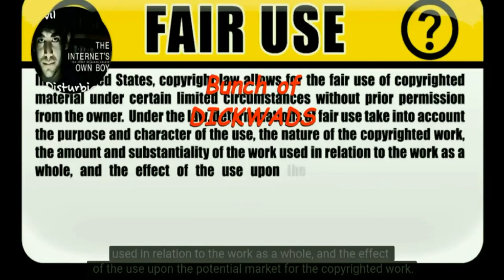US: Afghan invasion fuels US Opioid epidemic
"US contractors shipped out drugs" says Jim W.Dean, managing editor of Veterans Today, as Afghanistan's opoid production is boosted after the US invasion.